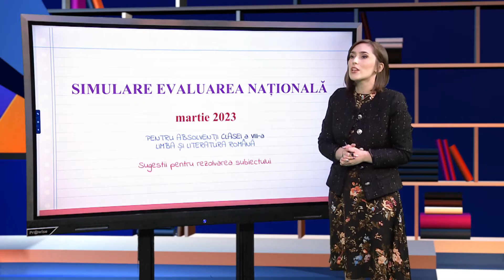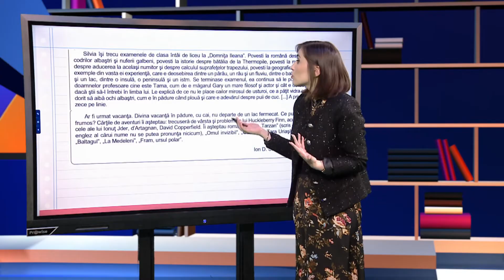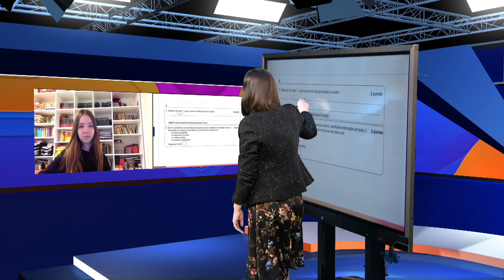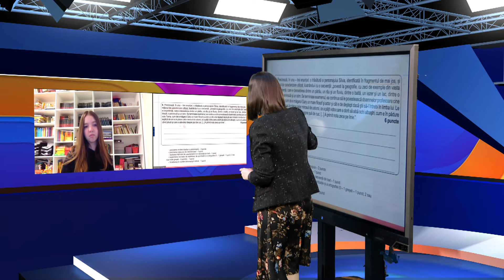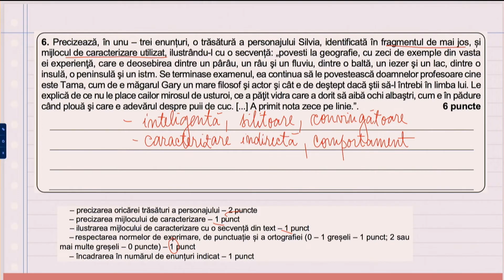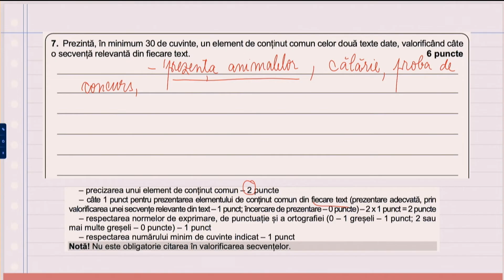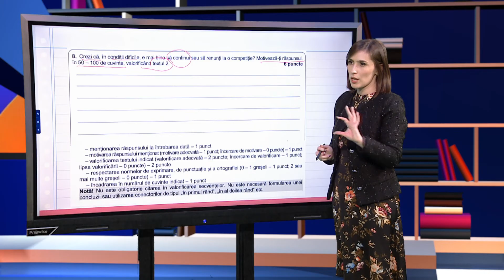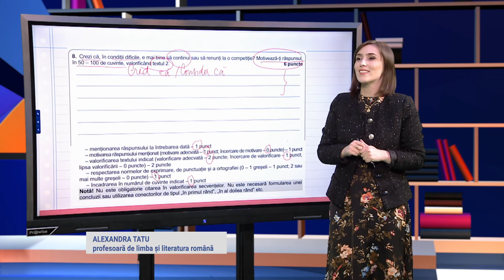TeleŞcoala: Limba şi literatura română clasa a VIII-a–Simulare Evaluare Naţională 2023 – prima parte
Ediţia din 3 aprilie a emisiunii TeleŞcoala, difuzată pe TVR2, în care Alexandra Tatu ne-a propus recapitularea cu tema Simulare Evaluare Naţională 2023 – prima parte.